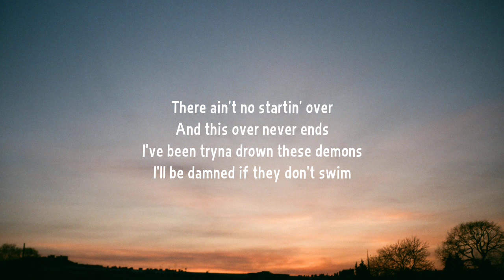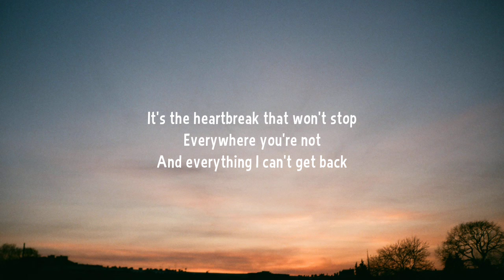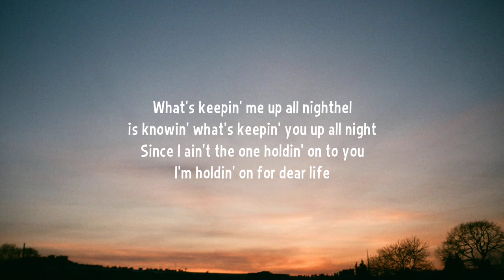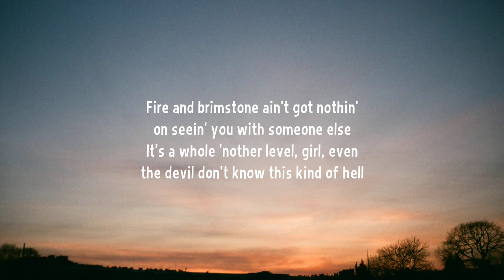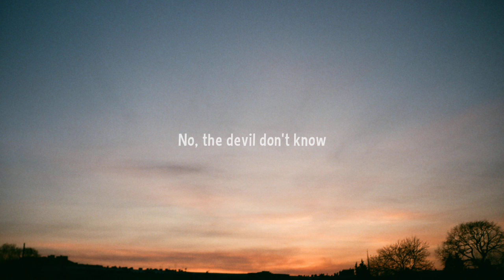Morgan Wallen - Devil Don’t Know (Lyrics)